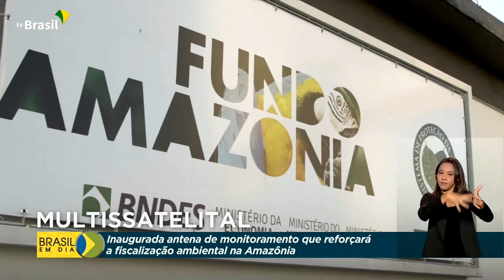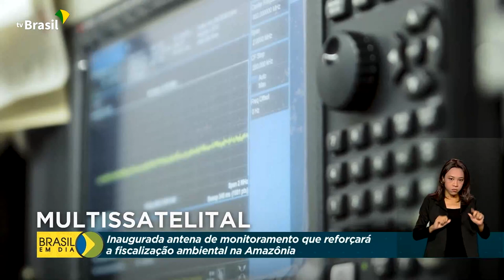Antena multissatelital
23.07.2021 – O governo inaugurou a antena de monitoramento multissatelital, que vai ampliar a vigilância de todo o território brasileiro e, em especial, da Amazônia. O equipamento vai ajudar a detectar desmatamento e focos de incêndio, em tempo real.